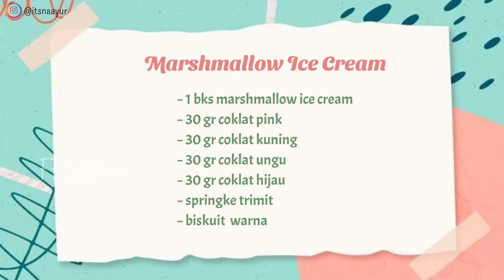JAJANAN INI AUTO DI SERBU PEMBELI❗️ KARNA LAGI VIRAL DISEKOLAH❗️IDE JUALAN MARSHMALLOW ES KRIM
Hai friends...
Assalamualaikum...

Kali ini saya akan share ide jualan kekinian yaitu marshmallow ice cream...semoga bisa menginspirasi & bermanfaat untuk friendz semua. 😍 semua resep saya tulis di awal video & description box ^^

🍨 Marshmallow Ice Cream 🍨

Bahan² :
~ 1 bks marshmallow ice cream = 10.000
~ 30 gr coklat warna pink = 1850
~ 30 gr coklat warna kuning = 1850
~ 30 gr coklat warna ungu = 1850
~ 30 gr coklat warna hijau = 1850
~ springkle trimit = 500
~ biskuit warna = 500

❗️❗️NOTE :
Untuk coklat yang saya gunakan hanya terpakai setengahnya saja, jadi 1 warna coklat dihitung 1850 : 2 = 925
Perhitungan coklat yang terpakai : 925 × 4 = 3700

Lain² :
~ listrik = 2000
~ stik lolipop = 1200
~ plastik & tali = 600

Modal per pcs = 1541

Harga jual per pcs = mulai 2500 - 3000

Bahan baku & harga jual di sesuaikan dengan daerah masing² ya 😊

Ingredient :

Marshmallow Ice Cream

~ 1 pack of marshmallow ice cream
~ 30 gr of pink chocolate
~ 30 gr of yellow chocolate
~ 30 gr purple chocolate
~ 30 gr of green chocolate
~springkle
~ color biscuits

For bussines DM Instagram @itsnaayur

Video record samsung note 10+

Wassalamualaikum ^^

CR COOK,
atha naufal,
Bisnis Ibu Rumah Tangga,
D.A.K Lea,
Vinastar Channel,
Dapur HD,
Lis Achmady,
Dapur Azizam Samarinda,
Tri Pujis,
Ibueok Haura,
nominooom,
cooking with hel,
HOBI MASAK,
Dapur nana’s,
fun cooking with yackikuka,
Nikmatul rosidah,
Delmira cooking,
Sobat dapur
Maz zhakir
agus cuguy
Cooking tree
Cooking haru
Delicious day
Wais alqorni
Tasyi athasyia
The hasan video
Keluarga hamzah
Dapurumi
Little duck's kitchen
Masakdong with mamabrins
Seodam
Kathrine kwa
Reese
Dungyikitchen
Sobat dapur
Sylvia pradipta
Dapur riara
Mama ci memasak
Figo Alfares
Vivi veronica
Dapur fanny
Ses ayuwa channel
Dapur sederhana tika
Ayo masak ayo makan
Dapur mamike
Yuli zifafiza
Pojok ceu inday
Rivell de la vega
FFC Home